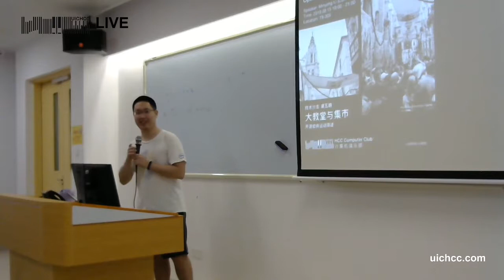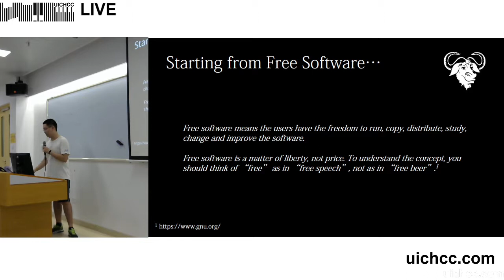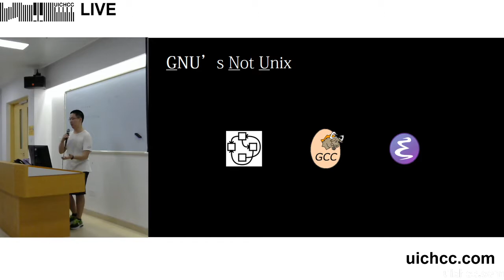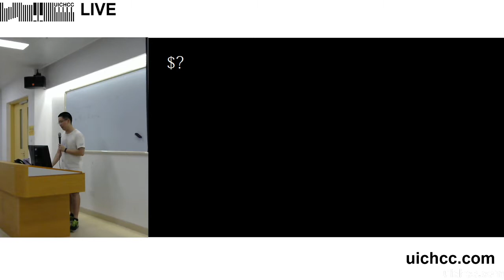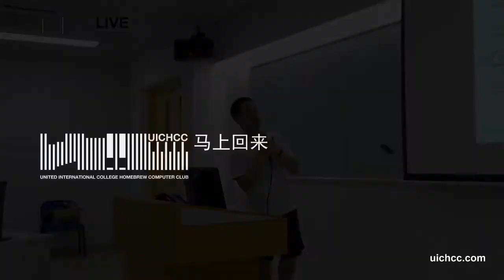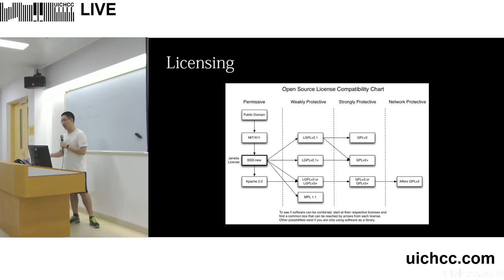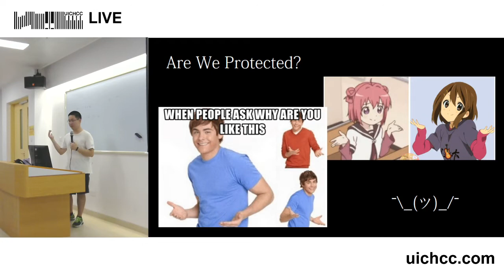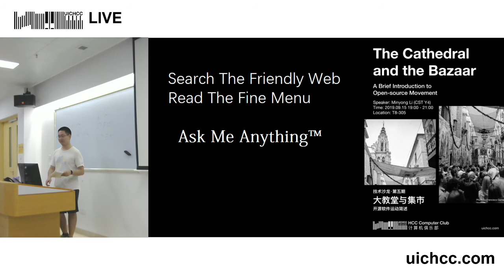Technological Salon - The Cathedral and the Bazaar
The Cathedral and the Bazaar
Speaker: Minyong Li
Language:  Chinese
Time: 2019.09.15